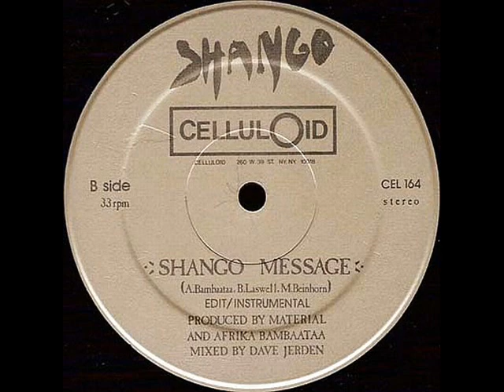Shango - Shango Message (Edit-Instrumental)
Producer- Material & Afrika Bambaataa
1983 , Celluloid